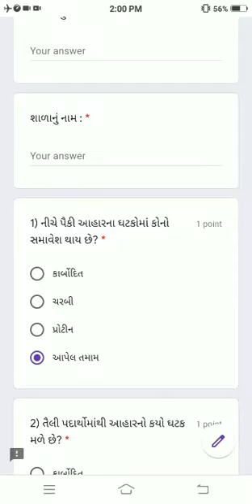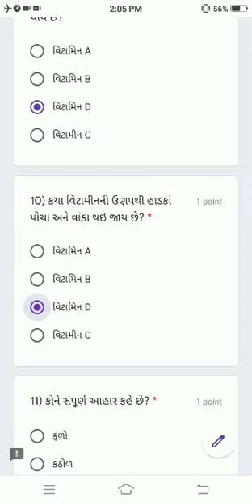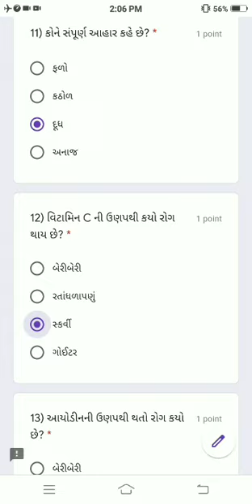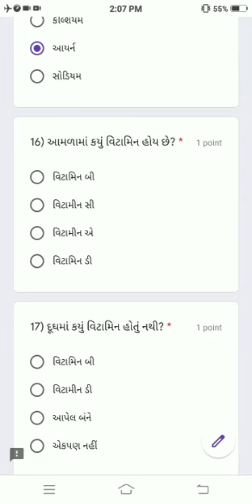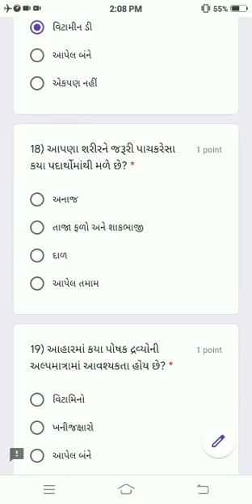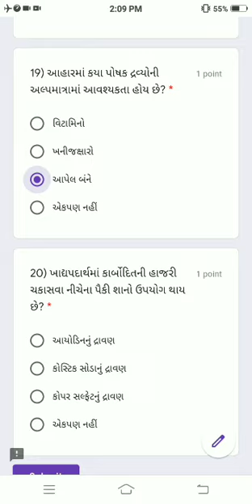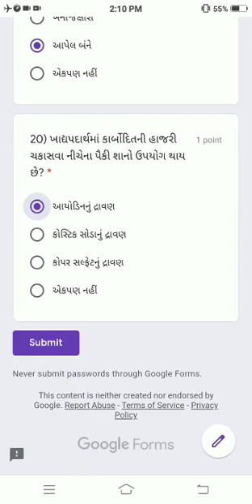વિજ્ઞાન ધોરણ 6 પ્રકરણ 2 આહારના ઘટકો ની ક્વિઝનું સોલ્યુશન.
વિજ્ઞાન ધોરણ 6, પ્રકરણ 2, આહારના ઘટકો ક્વિઝનું સોલ્યુશન.

1) વિજ્ઞાન પ્રકરણ  3 ની ક્વિઝ માટેની લિંક નીચે મુજબ છે.

2) ગણિત ધોરણ 6 થી 8 ના તમામ પ્રકરણના વીડિયો જોવા માટે ની લિંક નીચે છે.